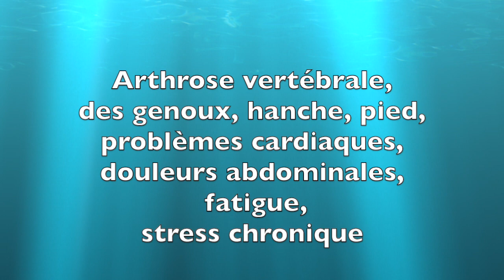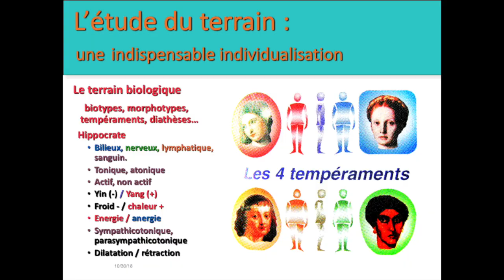Vidéo Perdrez du poids pour réduire vos douleurs chroniques par Guy Roulier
La douleur peut être réduite de façon naturelle à la condition de s'attaquer aux causes ou aux facteurs dits "prédisposants" ou "aggravants" et d'utiliser des moyens naturels sans effets indésirables.
Parmi les multiples moyens dont nous disposons, la perte de poids se situe en première ligne et s'associe aux synergies naturelles que je préconise dans  tous mes ouvrages et formations vidéos en ligne.
Si vous voulez apprendre à vous prendre en main et optimiser votre longévité en bonne santé, j'ai conçu pour vous une formation individuelle d'accès facile disponible immédiatement.